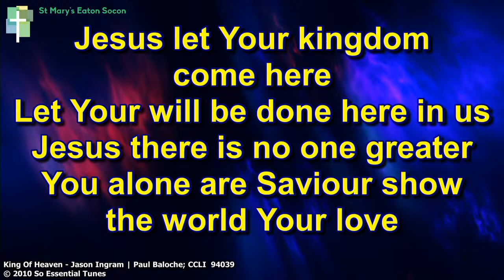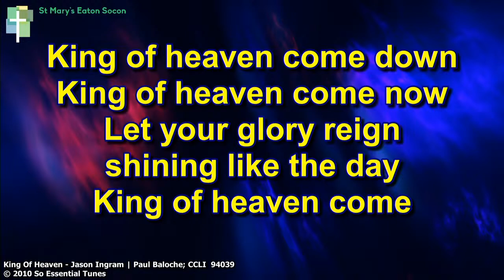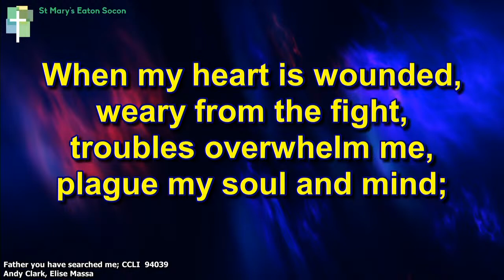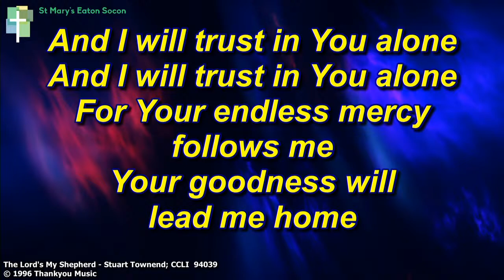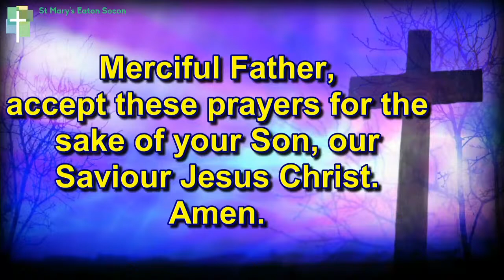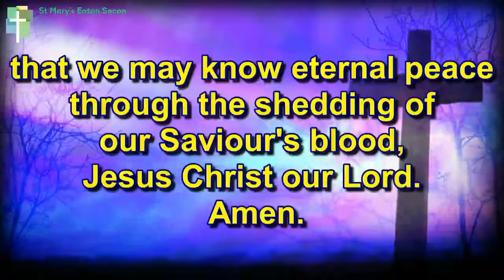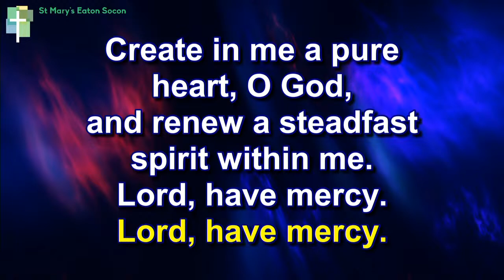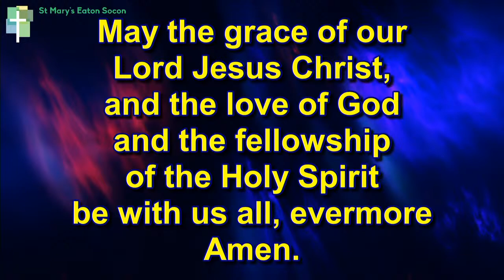Sunday Worship from St Mary’s Eaton Socon